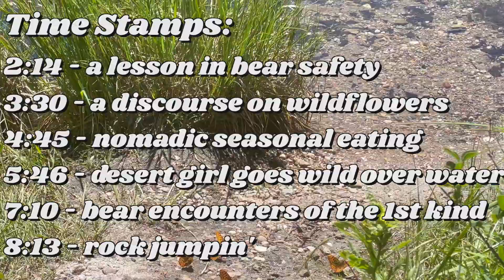My First Day in Grand Teton National Park, Wyoming | Cliff Jumping and Bear Sightings by the Lake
Join me on a hike to Phelps lake at the Laurance S. Rockefeller Preserve in Grand Teton National Park - my favorite trail in all of Wyoming! I’ll give you a little lesson on bear safety that will ultimately culminate in a bear sighting on my first hike in the Tetons. We’ll cover some good ol plant talk with the native wildflowers and discuss seasonal eating - all while roaming through a beautiful forest, discovering roaring rivers, clear lakes, and turquoise creeks. The many butterflies you can find in
these alpine wildflower meadows got this park into my top 3 of all time - in addition to the towering beauty and solitude of the Teton mountain range.

Disappear into the pines with me and reconnect with mama nature for a lifestyle of simplicity, ease, and happiness. When it comes down to van life, it’s the little things from sunsets to rainy days!

Make a donation towards improved filming equipment so I can further provide you with awesome content on the road from fresh food foraging to native plant life.

(she just got a rebrand!!)✨

Take the next steps with my course Grow & Grub, teaching intuitive cooking and urban gardening:

Musical notes provided by:

Grateful for their talents! Check these talented minds out!

All I Need Northwestern
Music from Uppbeat (free for Creators!):